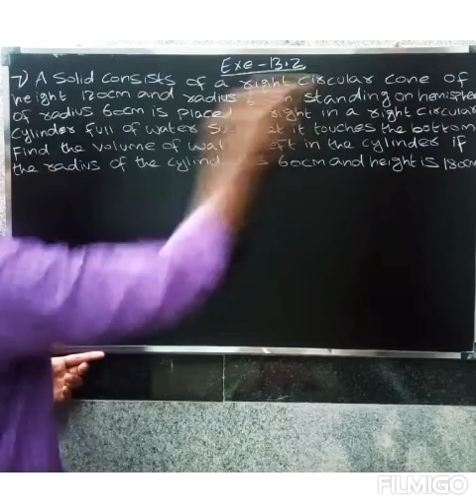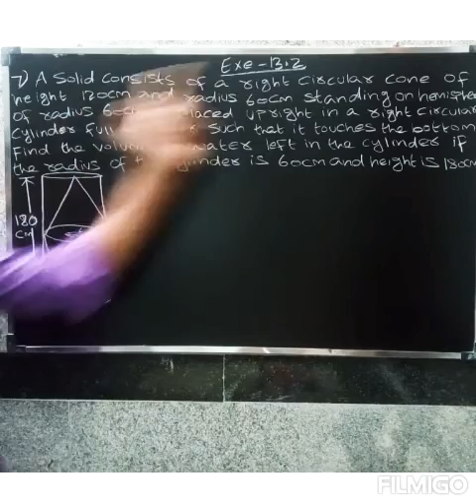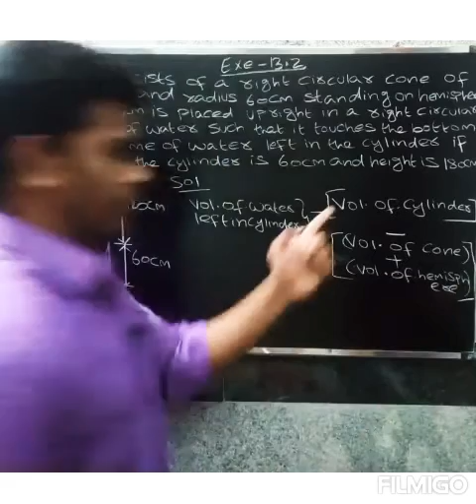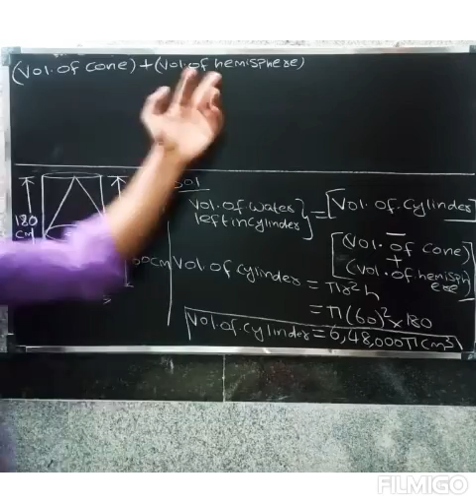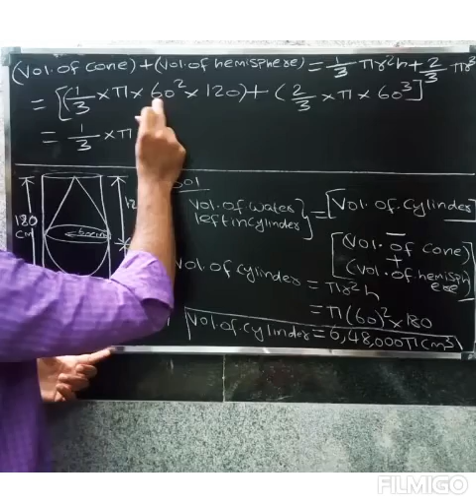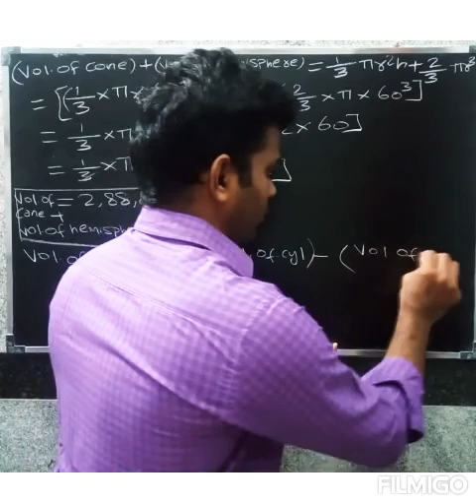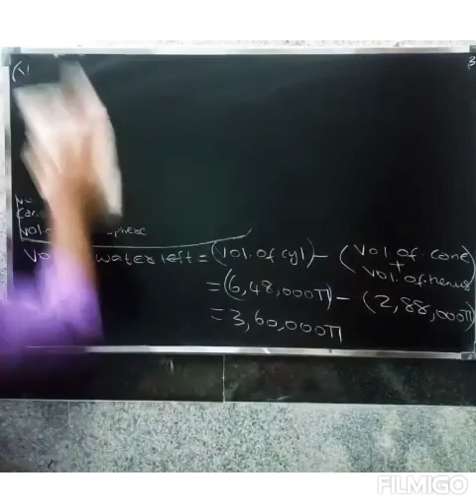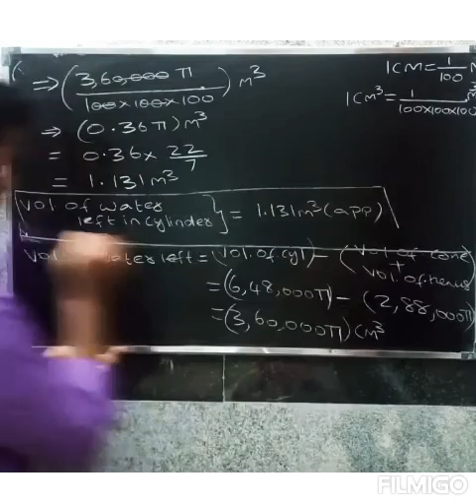CBSE CLASS 10 MATHS IN TAMIL | CHAPTER-13 |Surface areas and volumes | Exercise -13.2|Question.no-7